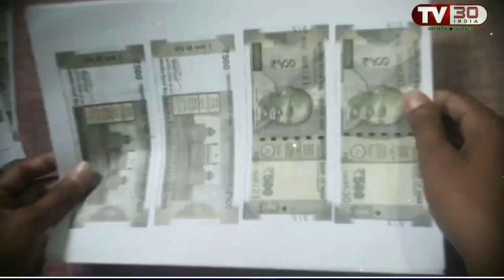बाप बेटे ने अमीर बनने के लिए तय किया गलत रास्ता FakeCurrency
बाप बेटे ने अमीर बनने के लिए तय किया गलत रास्ता